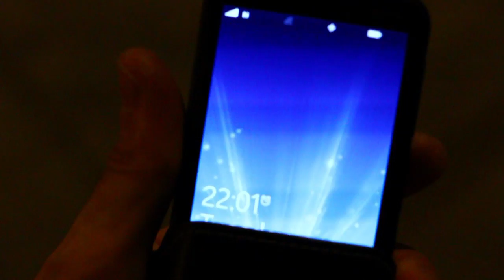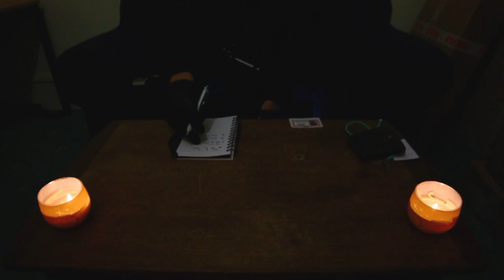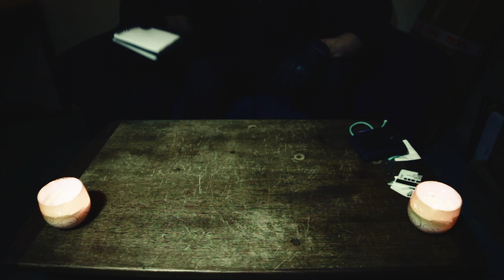ASMR: Black market roleplay.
The good news is, I did a roleplay. The bad news is, it sucks.
The consolation is, this is the only one I'll be doing.
I gave it a go, I can say I did it. I hope you can enjoy :)
I might pack this shit in entirely, actually.